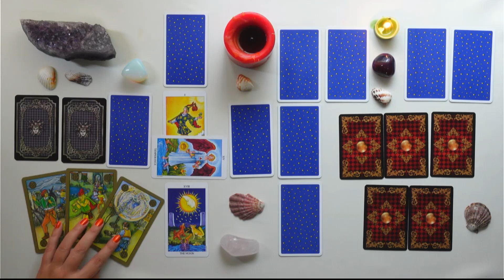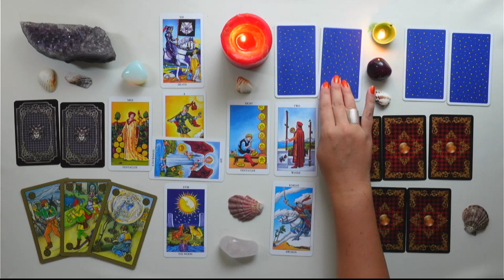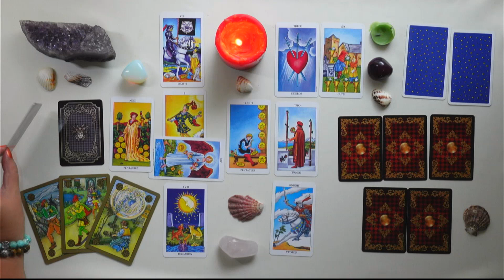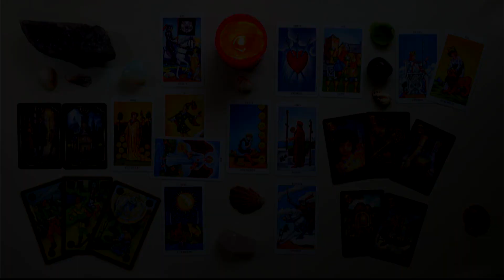POISSONS ♓️ Taroscope ~ Nouvelle Lune 🌑 en Lion ♌ le 8 août 2021.Les principaux domaines de la vie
🔮 LES PRÉDICTIONS TAROT pour la Nouvelle Lune 🌑 en 16'14 de Lion ♌ le 8 août 2021 dans les principaux domaines de la vie.

☀️ SOLEIL EN POISSONS - MAISON I. Le fond événementiel général, l'objectif principal de la période.
🌙 LUNE EN POISSONS - MAISON IV. La famille, les proches, le lieu et les conditions de vie.
❤️ VÉNUS EN POISSONS - MAISON VII. Les relations amoureuses et celles d'affaires +2 cartes pour Vénus rétrograde.
💼 MARS EN POISSONS - MAISON X. Le travail, la carrière, les finances +2 cartes pour Mars rétrograde.
📢 ASCENDANT EN POISSONS 13:02 - la surprise, les événements inattendus, seulement les cartes Lenormand.

🎯 Les amis, laissez les likes et écrivez les commentaires ! 🙏  Leur nombre détérminera l'ordre de la publication des taroscopes pour la prochaine phase lunaire.

Consultations individuelles en Astrologie et Tarot

Bienvenue à l'école d'Astrologie et de Tarot !  🖋📒🤩

Le livre 📚 LES PLANÈTES ET LEURS SENS ÉSOTÉRIQUES par PayPalme 45CAD